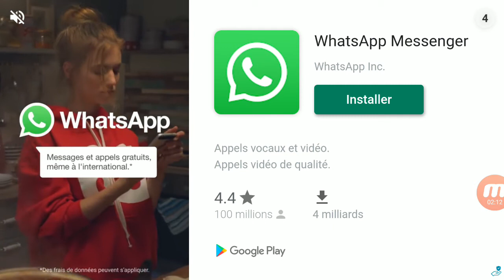Turbo Fast : Enchilada Express (contre la montre) (Comte Tikula)